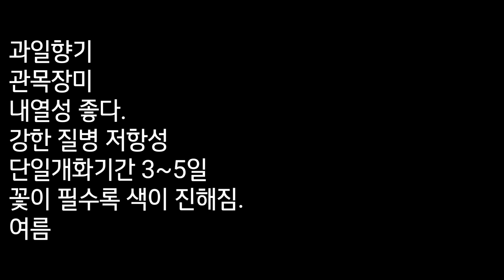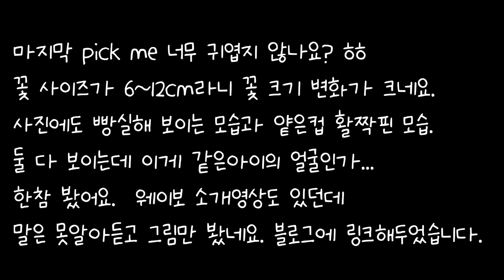2024 대림 티앤랑 독점판매 25 Silk Breeze(纨扇)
Silk Breeze (Wan Fan,纨扇)

출처 및 자세한 사항은 아래 글 참고해 주세요.